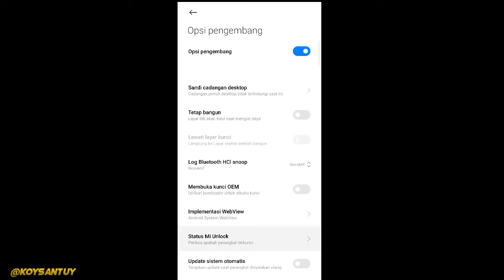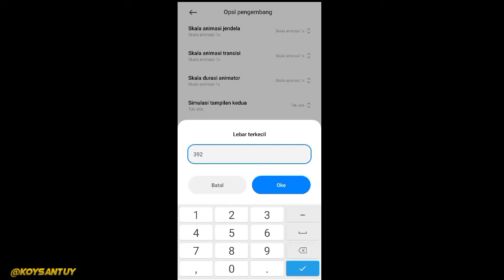SETTINGAN FREE FIRE TERBAIK UNTUK PLAYER 2 JARI!! SENSITIVITAS & CUSTOM HUD + DPI - GARENA FREE FIRE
Game : Garena Free Fire Battleground
Nickname : SNTY • Koy

Device :
Perangkat : Xiaomi Redmi Note 9
Ukuran Layar : 6,53 INCH
Chipset : Mediatek Helio G85 (12nm)
Prosesor : Octa-core (2×2.0 GHz Cortex-A75 + 6×1.8 GHz Cortex-A55)
Ram : 6/128 GB

Record :
• Screen Recorder For Xiaomi

Earphone :
• Apple AirPods (iPhone)
• Rexus Vonix RX-F30

KoySNTY.
Keep Santuy